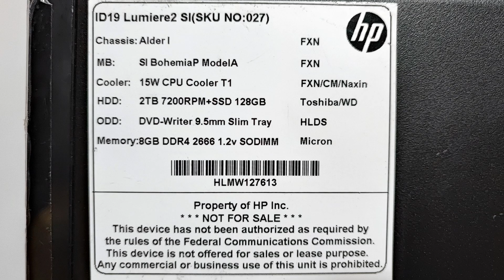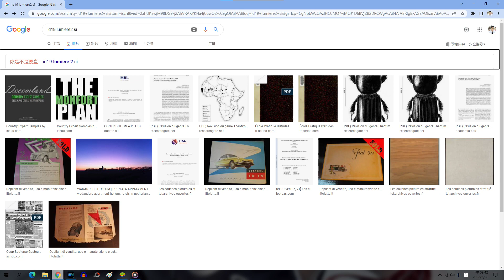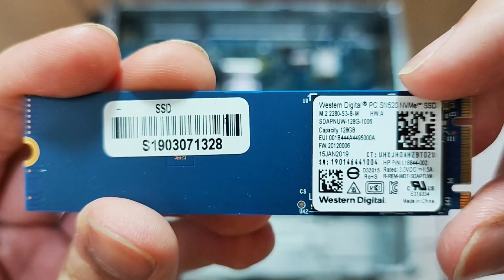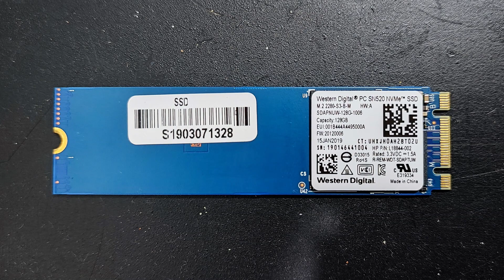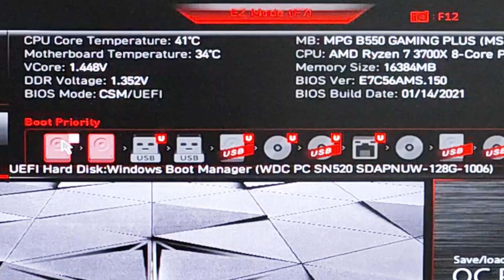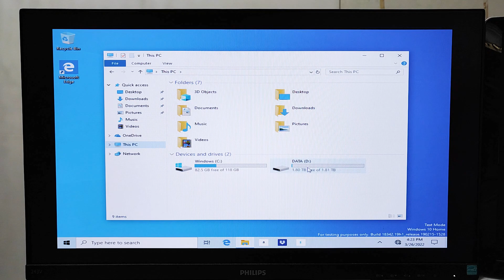【風哥】這也是從回收場淘來的電腦，但是它...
這次淘到一台迷你電腦，
當我拆開來之後，發生一些意想不到的事...

歡迎來到風哥的頻道
大部份的影片是我的日常生活
或者教學影片以及日常Vlog

♥您的訂閱是我最大的動力♥

錄影設備：Xiaomi 11T Pro
剪接軟體：CyberLink PowerDirector 19